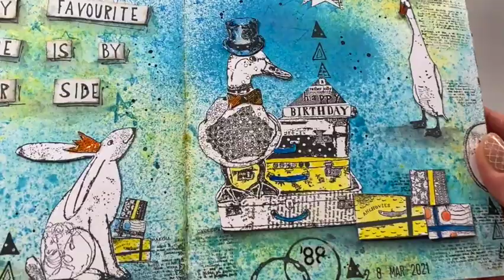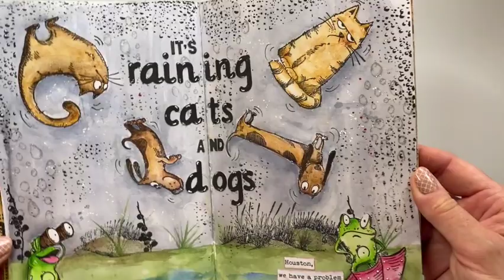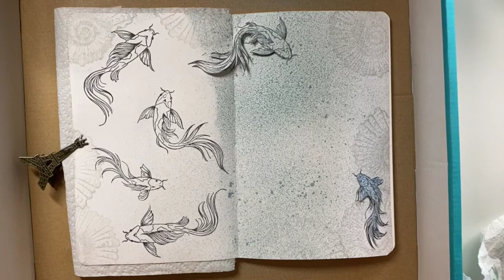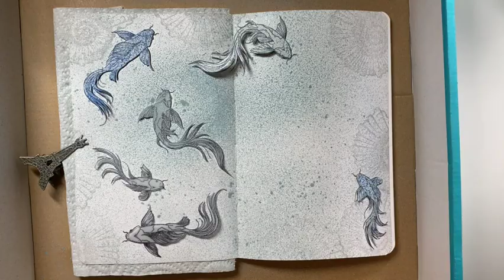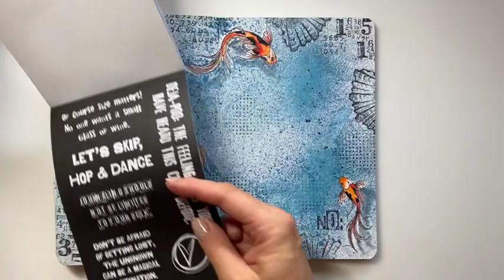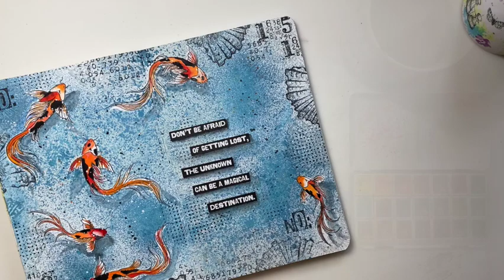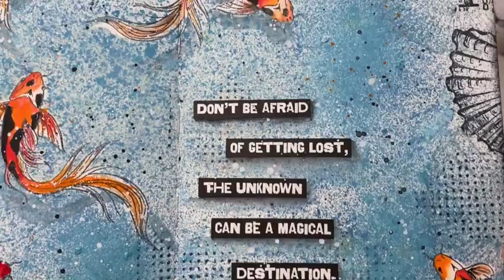ART JOURNAL PAGE Koi fish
Art Journal page using Distress inks/Oxide, masking technique and watercolour

Music composed by my son